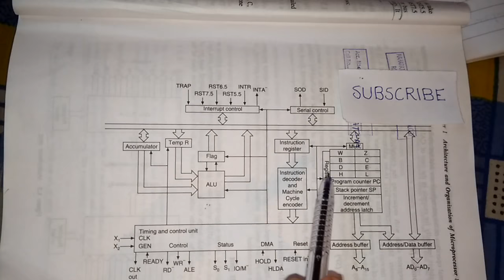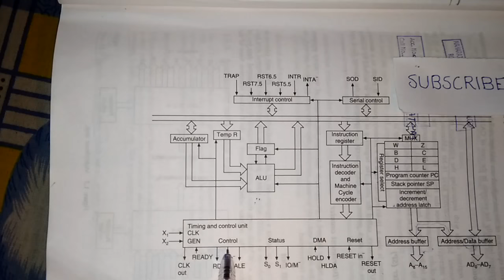Easiest way to memorise 8085 Microprocessor Architecture!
Rattu tote!!